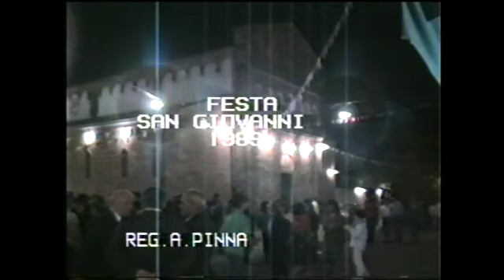1989 Balli e Gara a chitarra in piazza San Giovanni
RICORDI !  QUANDO IN OCCASIONE DELLA FESTA PRICIPALE DI OROTELLI RIENTRAVANO GLI EMIGRATI DALLA GERMANIA FRANCIA ARGENTINA.MOMENTI DI  UNIONE GIOIA RITROVATA CON I COMPAESANI CON IQUALI SI"DANZAVA "TUTTA LA NOTTE.!